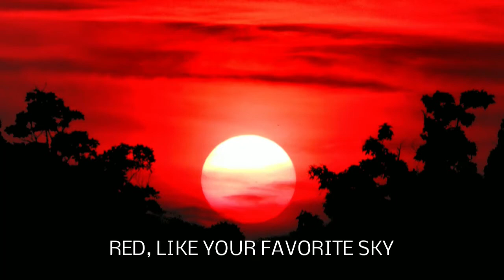From Every Moment a Second by Robert Okaji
A trailer for the poetry chapbook FROM EVERY MOMENT A SECOND by Robert Okaji, available for pre-publication order from Finishing Line Press. Tentative publication date is October 6, 2017.